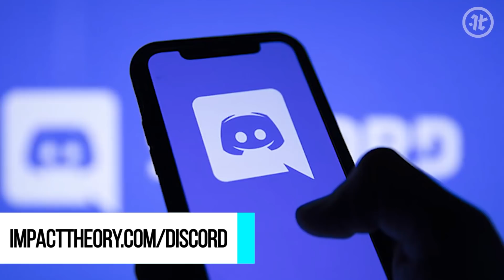Get Mentally TOUGH, Achieve Your Goals and Do The IMPOSSIBLE By Doing This TRICK | James Lawrence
Join our Discord community so you don't miss out on all the amazing things we are working There you will get direct access to Tom and the team PLUS exclusive content, offers, and so much more. Jump on in and get started on becoming legendary!

When you sit back allow yourself to really dream, often the dream you have is beautiful but it’s also big, a little scary, and intimidating. Big dreams and big goals feel nearly impossible. It’s hard to fathom how you’re supposed to get from where you are in this moment to this far away goal that’s hard to conceptualize. James “Iron Cowboy” Lawrence completed 50 consecutive Iron-Distance Triathlons covering 7,030 miles with 0.24% of those miles completed indoors due to inclement weather. He joins Tom and breaks down the backlash he got for doing less than 17 miles indoors, and reveals the real mental fortitude and personal challenges he faced that lead him to deciding on completing 100 consecutive Iron-Distance Triathlons this time, plus one.

James talks about what it really means to do hard things, and how the secret of achieving your goals is in the journey, the failures, and the lessons that prepare you for the actual goal. He’s opening up about what his post-recovery has become and the challenges he’s overcoming for that as well.

SHOW NOTES:

1:02 | Why Do the Hard Things
7:10 | 100% Physical & 100% Mental
13:56 | Goals Change Perspective
20:08 | Confront Your Weakness
24:59 | 101 Iron-Distance Triathlons
42:10 | Set Your Own Standards
52:57 | Why Do 1 More Than 100
58:37 | Post-Recovery Stage

QUOTES:

“Doing hard things with intent is preparation for the unknown.” [2:18]

“Motion creates emotion, and you have to experience something and feel it in order to have an experience or knowledge with it.” [4:00]

“Mastering that continual conversation and beatdown that we have with ourselves is one of the most important pieces to that puzzle.” [9:42]

“Why people fail is because they rush straight to that big goal and they miss out on everything in between, which is the most important part.” [14:48]

“You need to meet yourself where you're at, on your journey. And over time, your perception perspective will change about what's possible for you.” [18:20]

“You wouldn't do something if you knew how damn hard it was going to be, and you wouldn't do something if you had all the answers, and you don't start as the expert.” [34:34]

“What you say you're going to do is the expectation, and if you deviate from that, it gives them permission to then attack you.” [43:23]

“We don't know what tomorrow is gonna bring, and if you quit now you're never going to find out and that would be the most tragic thing you do on your journey…” [49:46]